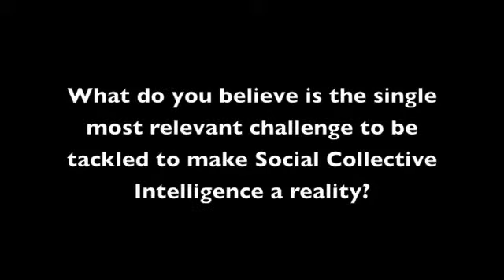Interview with Reiner Hähnle (Social-IST workshop, 26 March 2013 - Venice, Italy)